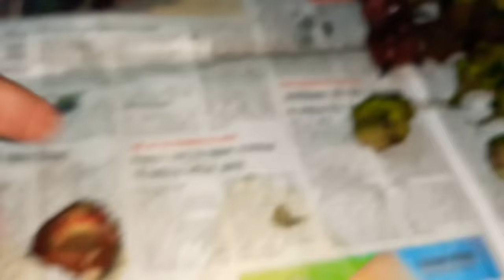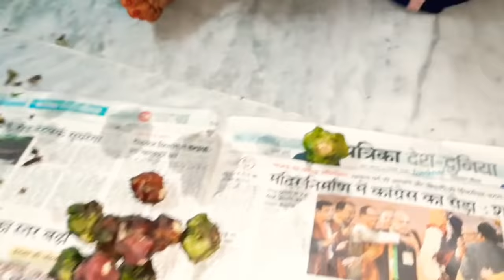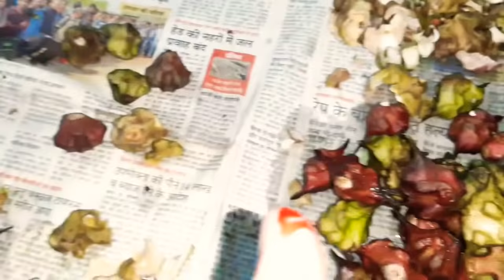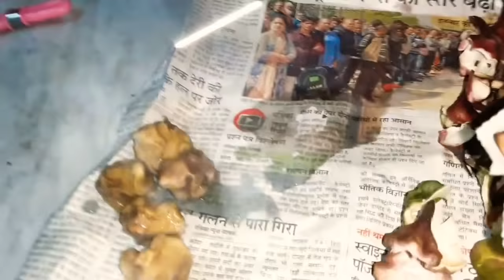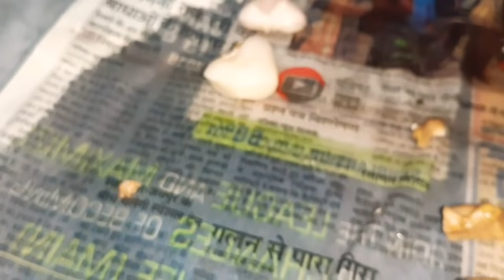[266] गहरे पानी से सिंघाड़ा कैसे निकलता है? Singhara | water chestnut plant | farming India खेती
Water chestnut farming Rajasthan India
भारत के राजस्थान राज्य में बारिश का मौसम आते ही पानी भरता है तालाबों नदियों या उन झीलों के अंदर जो साल भर से सूखी पड़ी रहती है इनके अंदर सिंघाड़े की खेती की जाती है सिंघाड़े की खेती का यह राजस्थान का वीडियो आप देख रहे हैं राजस्थान राज्य के बारां जिले का इस जिले के अंदर बारिश अच्छी हुई इस साल तो सिंघाड़े की खेती भी अच्छी हो रही है सिंघाड़े की खेती पानी में ही की जाती है पानी अगर गहरा होता है तो गहरे पानी में खेती की जाती है घुटने तक पानी होता है तो भी उसमें यह खेती की जा सकती है इस वीडियो में आप देखेंगे हमारा एक टूर जो कि सिंघाड़े के खेत में जाता है नाव लेकर नाव के अंदर हम सवार होकर जाते हैं और वहां सिंघाड़े तोड़ते हैं आप यह महसूस करेंगे कि सिंघाड़े की किसान कितनी मेहनत से तोड़ते हैं उसके बाद में मंडी में लेकर जाते हैं जहां इनको बेचा जाता है पानी का यह फल सिंघाड़ा स्वास्थ्य के लिए अत्यधिक लाभप्रद होता है सिंघाड़ा कच्चा खाना और भी अच्छा माना जाता है और सिंघाड़े को उबालकर खाएंगे तो इसे और भी स्वादिष्ट लगेगा